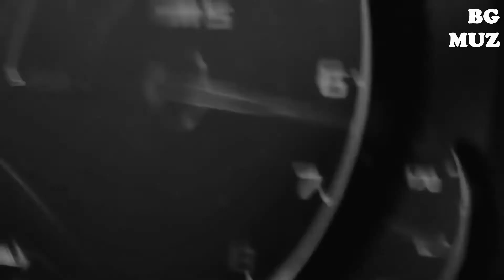Emre Kabak - Pleasures (BG MUZ)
This channel is created to promote magnificent songs, and as well, producers. This CHANNEL CLAIMS NO RIGHTS OR OWNERSHIP over the contents posted.